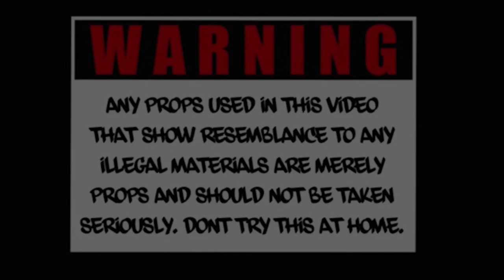ATM LilTay - Run Down Ft. Jazzo400 | Dir. By Justxice Visuals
ATM LilTay and Jazzo400 "Rundown"